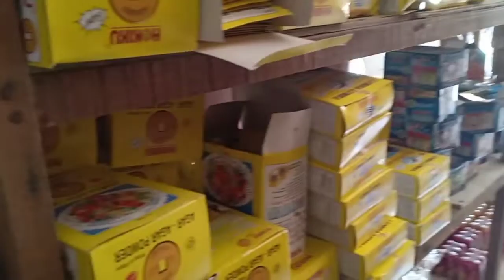pernah alami rugi gegara salah pengadaan barang - Barang yang pengadaannya tdak boleh terlalu banyak